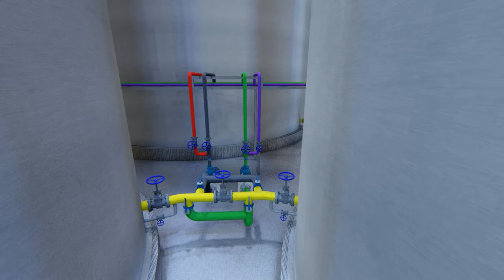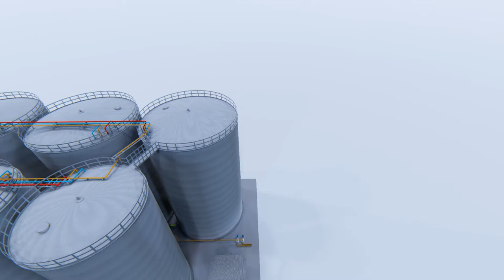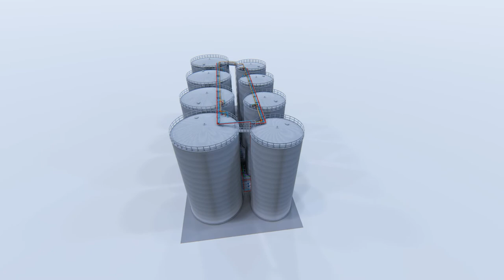Tank Farm Piping Rendered